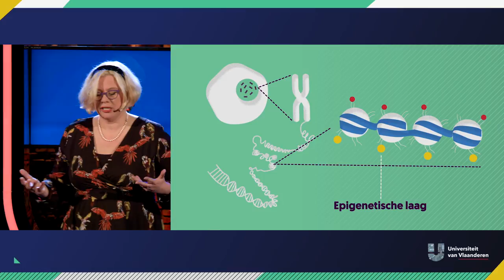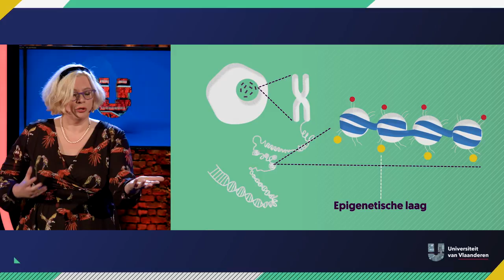Is het jouw schuld dat je kind een allergie heeft?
Hoe jij nù leeft, heeft een invloed op de gezondheid van je kinderen. Zelfs als je (voor de vrouwen) nog lang niet zwanger bent of (voor de mannen) een kind hebt verwekt. Misschien krijgt jouw toekomstig kind wel een allergie doordat je in de stad woont, te veel kuist of te veel hamburgers eet. Moeten we onze levensstijl onmiddellijk aanpassen? Of kunnen we het allemaal nog relativeren? Bio-ethicus Kristien Hens (Uantwerpen) denkt na over de ethische gevolgen van de keuzes die jij nu maakt.